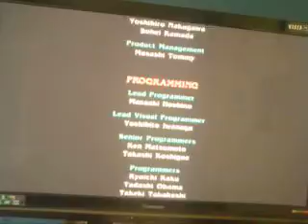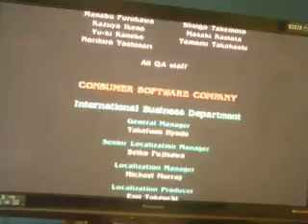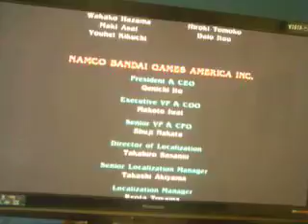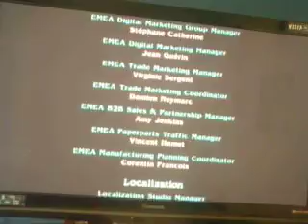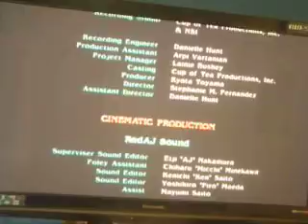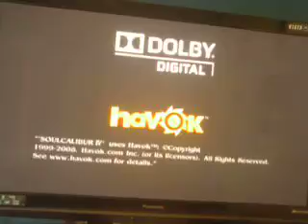Soul Calibur IV Sigefried Schtauffen/Staff Roll